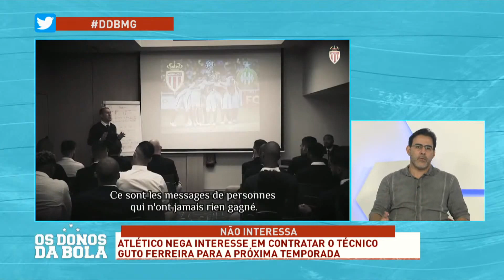RENATO GAÚCHO SEGUE SENDO O SONHO DO ATLÉTICO